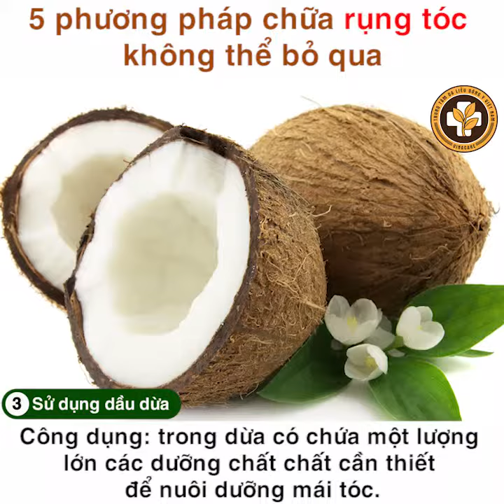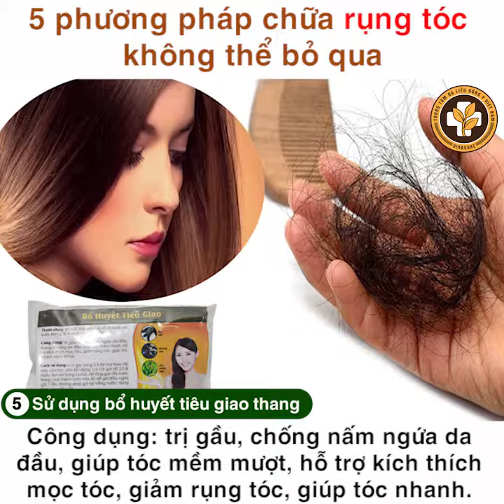[MẸO CHỮA RỤNG TÓC] - 5 PHƯƠNG PHÁP CHỮA RỤNG TÓC HIỆU QUẢ KHÔNG THỂ BỎ QUA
- Ngại gì không thử?
Comment, Inbox ngay để được tư vấn MIỄN PHÍ
TAG & SHARE để mọi người cùng tham khảo
LIKE page để cập nhật nhiều thông tin bổ ích!